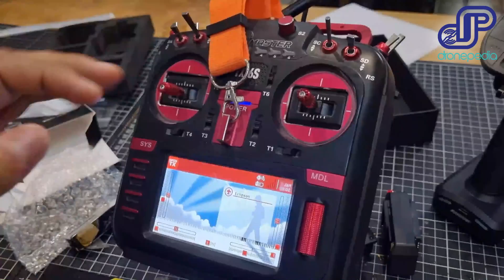ELRS de 900mhz BANDIT DE Radiomaster, todas las versiones para hacer long range!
Hoy te muestro las 3 versiones del sistema bandit de radiomaster, elrs de 900mhz
Si los quieres los puedes encontrar aquí:
Bandit